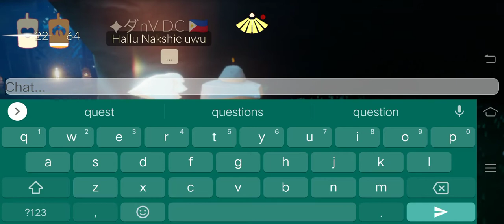Sky Diary : 1st time escorted by Onay DanV (haha lalang)(2)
09/17
15:10-15:12 PM 🇵🇭